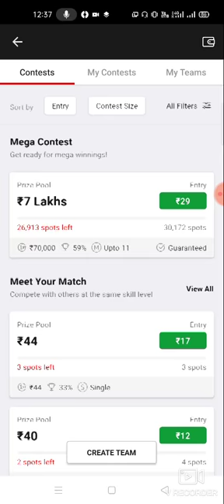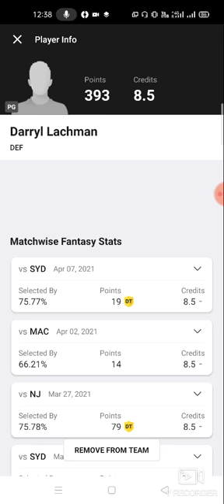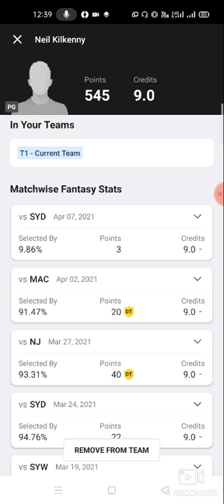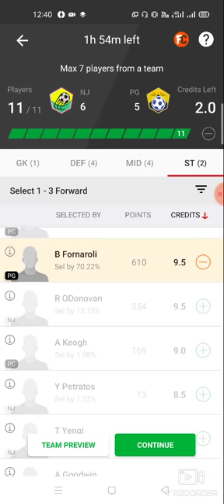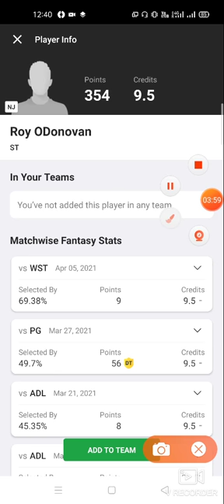NJ vs PG Football team prediction Dream11 win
1. This analysis  is based on my

2.Dream11 takes great care to comply with all central and state legislation in India to ensure that  users are fully protected. Every contest on  platform is carefully designed to comply with applicable statutes and regulations in India.

Thanks nj vs pg
nj vs pg dream11
nj vs pg dream11 prediction
nj vs pg prediction

TELGRM ABROCKZZ GRP 👇

own risk"